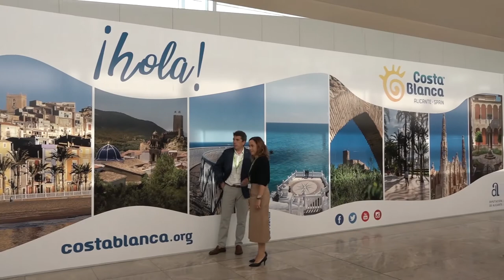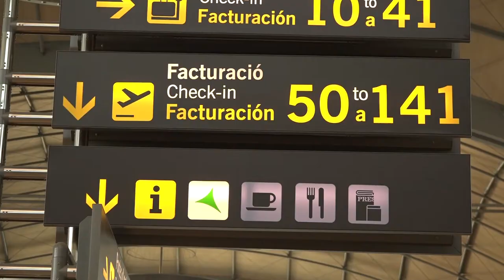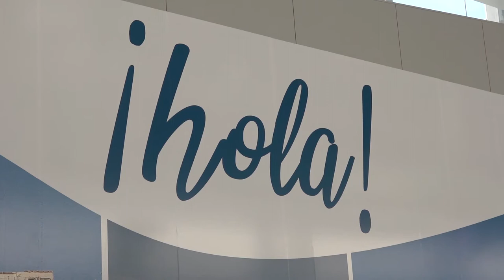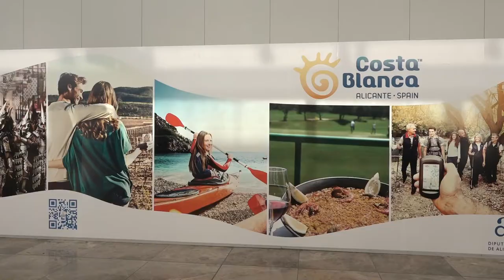Costa Blanca activa una campaña de reactivación del turismo en el aeropuerto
La propuesta, que ya está en marcha y se prolongará hasta noviembre, incluye la ubicación de paneles de recorrido en zonas de llegada, salida y recogida de equipajes del recinto aeroportuario, con imágenes de lugares y productos de la provincia, así como presencia mediática.

Este verano hay una previsión de 30.862 vuelos desde las principales ciudades europeas